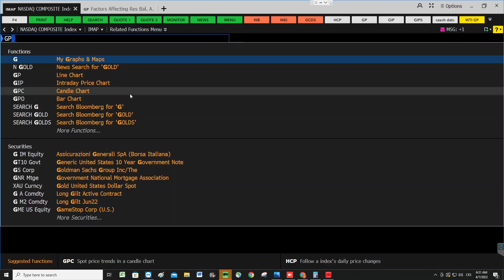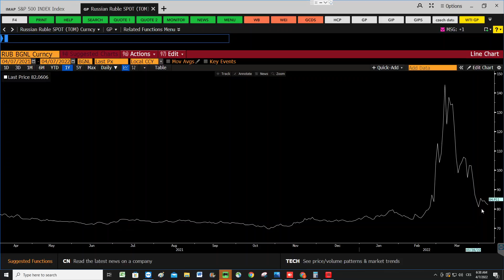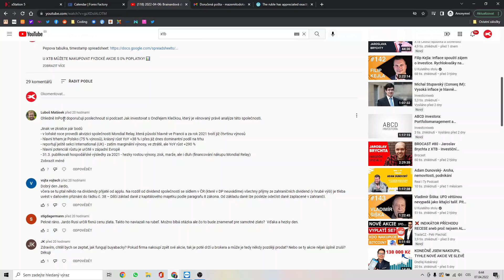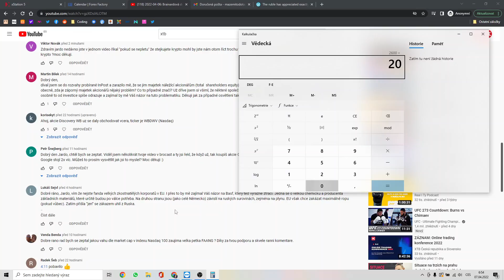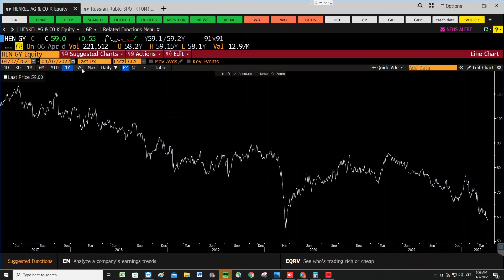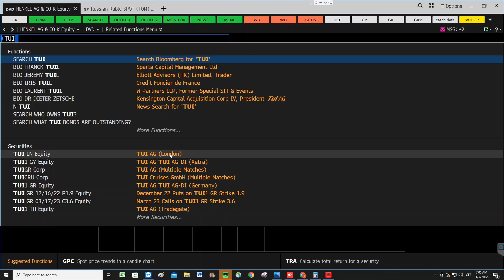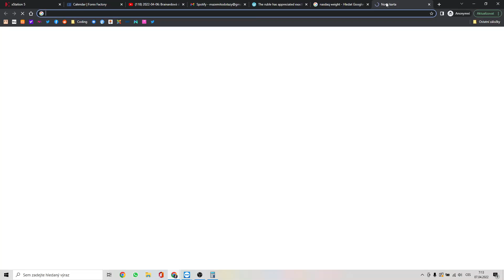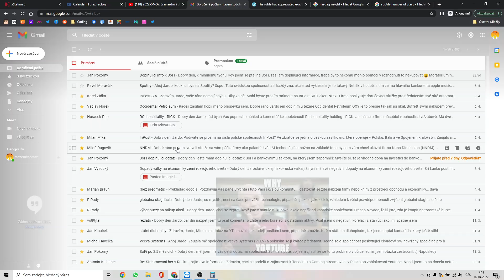2022-04-07: Korekce na růstových akciích pokračuje, Nasdaq za dva dny -4.4 %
00:00 Fed Minutes, ruský rubl
13:16 InPost doplnění + pár dalších dotazů
17:06 RCI, zdroj dalšího růstu
19:27 Negativní ekvita
21:49 Cena akcie vs. market cap
23:50 BASF a Henkel
34:13 TUI
36:59 Bentley Systems
 39:38 Spotify
47:08 Doplnění k SoFi